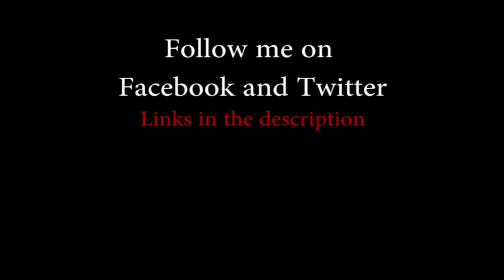The Crawlspace - Creepypasta